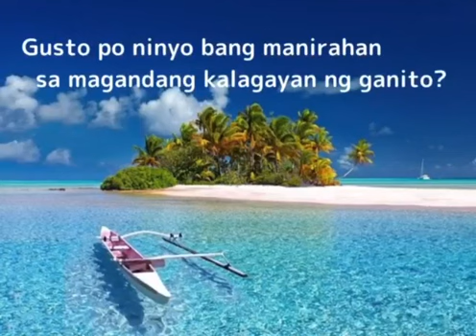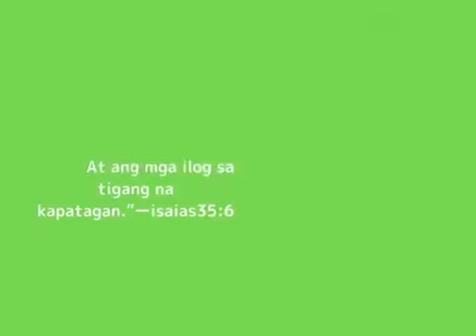Nakakawala ng stress pag tayoy nakikinig ng magandang awit/Ganon din ba kayo? Badeth VLOG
Nakakawala ng stress pag tayoy nakikinig ng magandang awit/Ganon din ba kayo# Bdeth VLOG